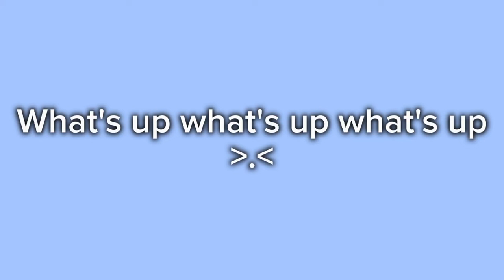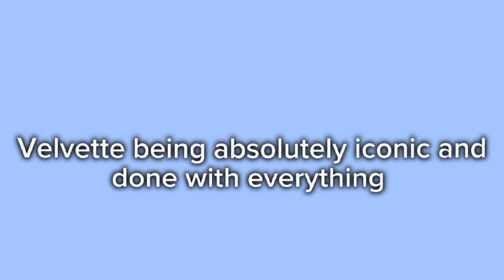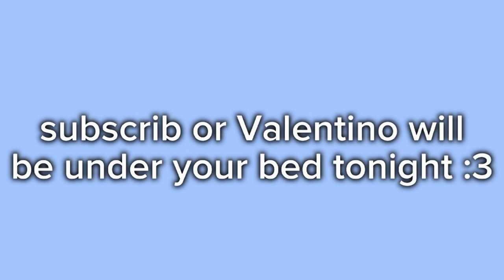The 3 Vee's being absolutely iconic l hazbin hotel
ALL SCENES ARE BELONGED TO VIVZIEPOP/HAZBIN HOTEL

heyya :).. sorry for not posting for a while year!

socials:
tt art ACC:Purrzx
tt edit account:nssofly